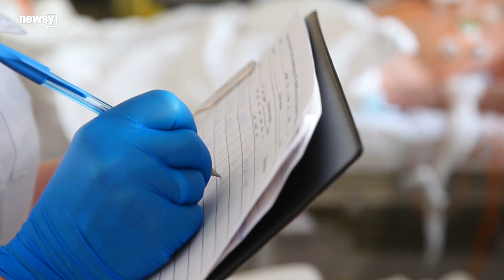Trump admin delays 'conscience protection' rule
The rule protects providers who refuse to perform, accommodate or assist with certain health services on religious or moral grounds.